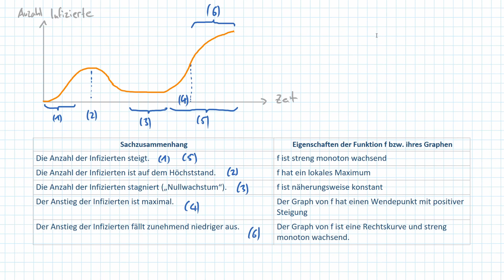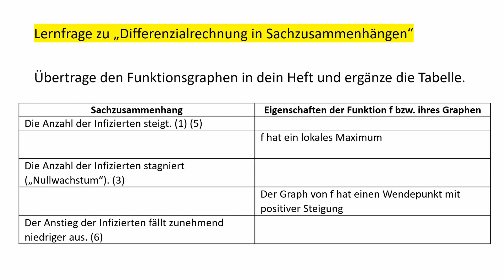Differenzialrechnung in Sachzusammenhängen (einfach erklärt) | Herr Locher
Wie übersetzt man die mathematischen Begriffe von streng monotonem Wachstum, lokalem oder globalen Maxima bzw. Minima in sprachliche Ausdrücke. Die Vokabeln Bestand, Verkaufszahlen und Wörter wie Nullwachstum, Stagnation usw. werden eingeführt. Nun kannst du eine Situation mathematisch beschreiben und eine Modellierung interpretieren.

Hast du Fragen? Schreibe einen Kommentar!

Herr Locher - Einfach erklärt!